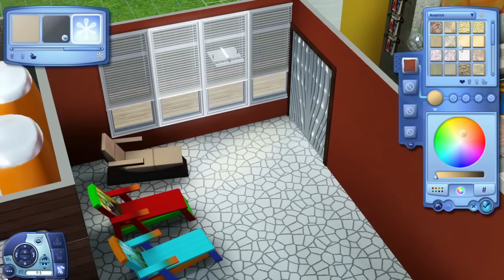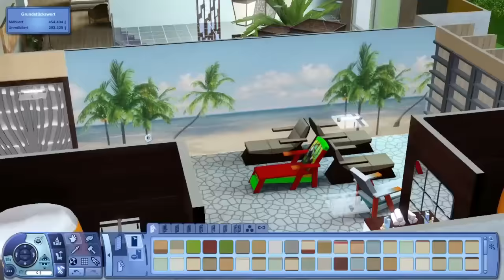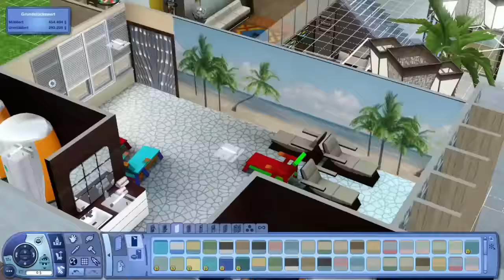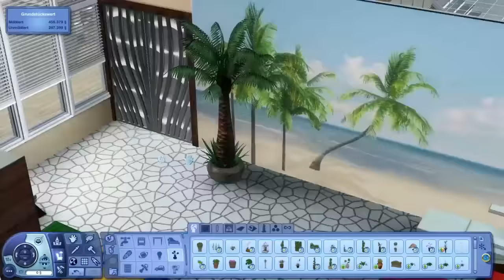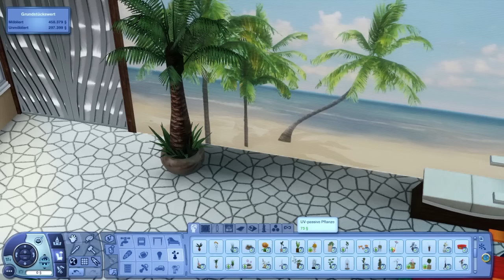Hausbau-Reihe 3-26: Wellness-Resort [Let's Build Sims 3 Haus]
In dieser Reihe baue ich in normaler Geschwindigkeit ein Haus mit euch zusammen! Ihr könnt mir genau beim Bauen zusehen und eure eigenen Ideen und Tipps einbringen, sodass wir gemeinsam das Grundstück gestalten! ♥
Hier baue ich ein Resort in Isla Paradiso, der Welt aus „Inselparadies“. Diese Erweiterung ist auch notwendig für ein funktionierendes Resort/Hotel.
Für das Resort verwende ich folgende Erweiterungen: Inselparadies, Late Night, Jahreszeiten, Wildes Studentenleben, Lebensfreude, Into the Future und Reiseabenteuer
sowie ein paar Store-Inhalte, die sich inhaltlich gut einfügen.
Wenn das Haus fertig ist und dazu die letzte Folge kommt, findet ihr auch den Downloadlink dazu. Vorher nicht – denn da wird es ja noch gebaut! ;)

Dies ist kein Tutorial, das heißt ich werde euch nicht im Detail bestimmte Bauchtechniken erklären, sondern sie v.a. anwenden. Richtige Tutorials findet ihr aber auch auf meinem Kanal.
Dieser werde ich selbst auch in den Videos folgen. Ich hoffe euch gefällt das Projekt und ich freue mich in jeder Folge über eure Ideen und sonstigen Kommentare! :)

Heute verwendete Cheats:
- moveobjects on/off

Hintergrundmusik von EpidemicSounds, Titel „Sweet Nothings“

LG Funilla